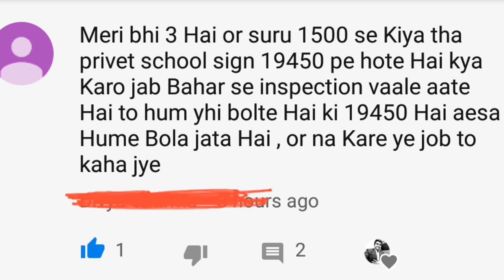Private स्कूलों में अध्यापकों का शोषण//देखें सबूत//सच देखने की हिम्मत हो तो ही देखना।